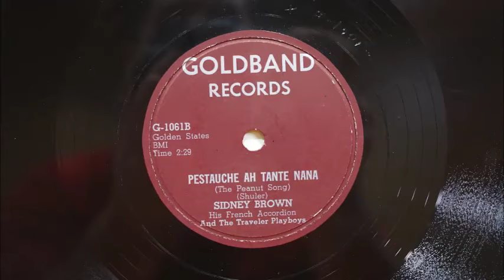Sidney Brown - Pestauche Ah Tante Nana (The Peanut Song)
1957. Goldband Records. Lake Charles, LA.  Louis "Vinesse" Lejeune on vocals, possibly Wilus Ogeat on guitar, Nelson Young on fiddle, and Cliff Newman on drums.  Sidney Brown - Pestauche Ah Tante Nana (The Peanut Song)